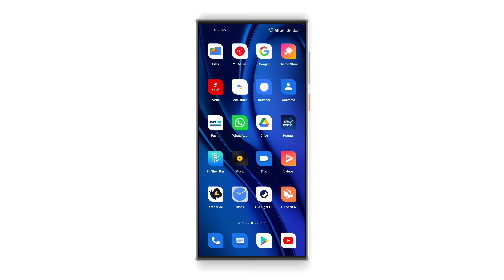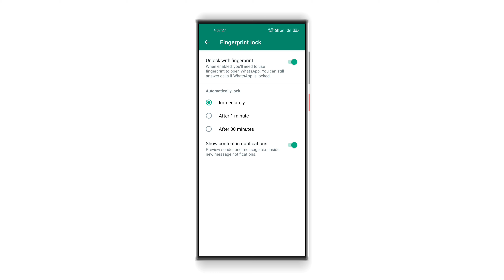WhatsApp mein fingerprint lock Kaise lagaen || how to lock WhatsApp ||whatsapp lock kaise kare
WhatsApp mein lock Kaise lagaen || how to lock WhatsApp ||whatsapp lock kaise kare